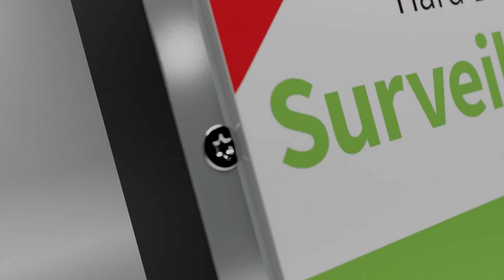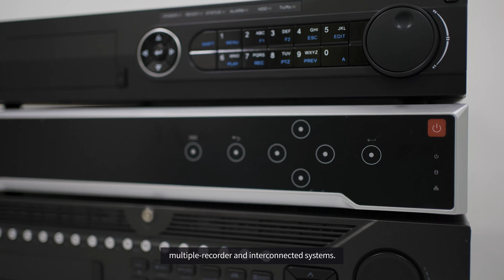Securing the future: Toshiba and DVS provide high quality Surveillance Storage Solutions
Toshiba has been at the forefront of setting industry standards for data storage for over 50 years and this is true with the companies range of S300 & S300 Pro Surveillance hard drives. Toshiba surveillance hard drives have been specifically designed to withstand the high write demand of 24/7 video recording and to support the high-speed requirements and durability of AI scenarios.